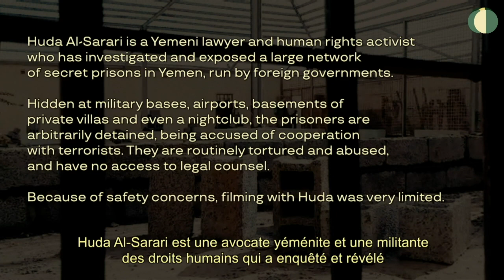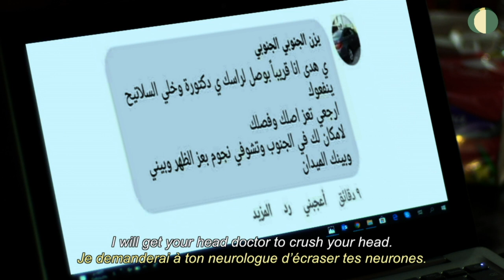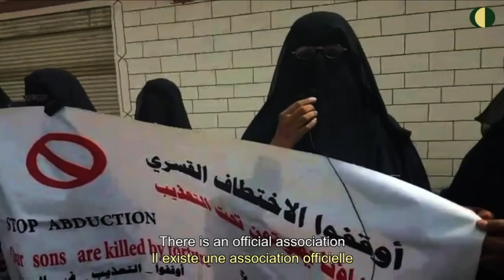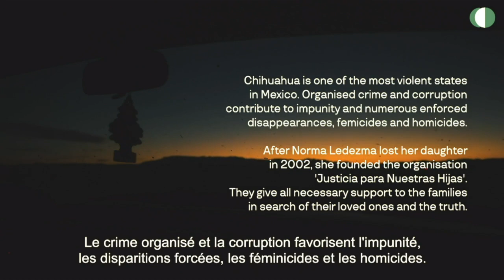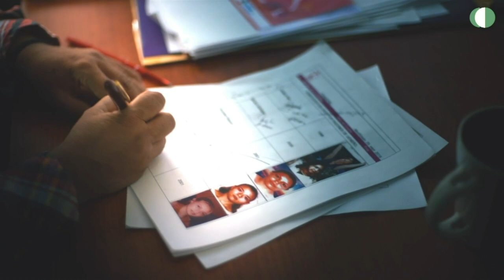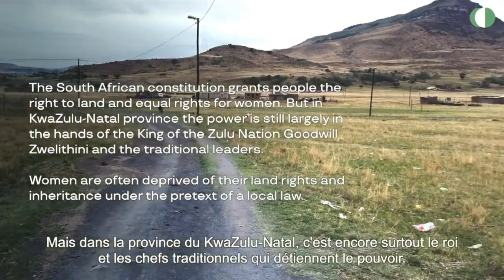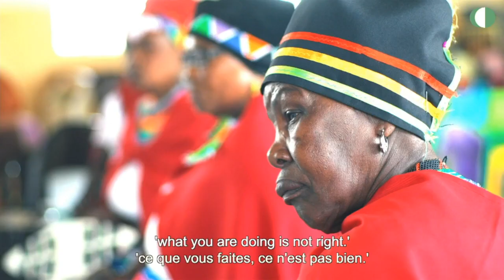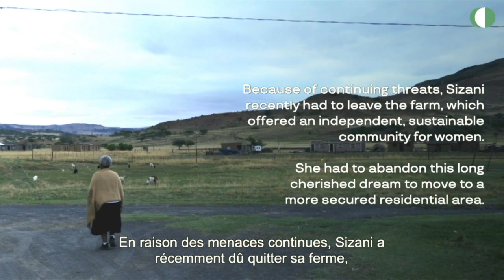Martin Ennals Award 2020